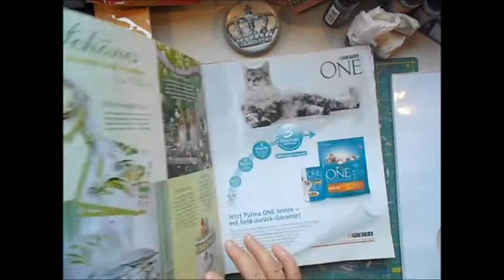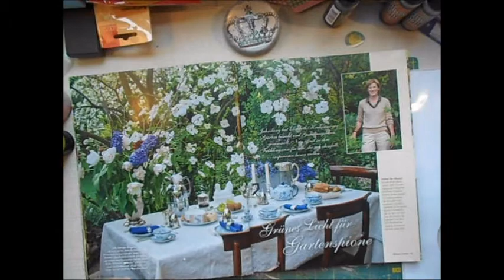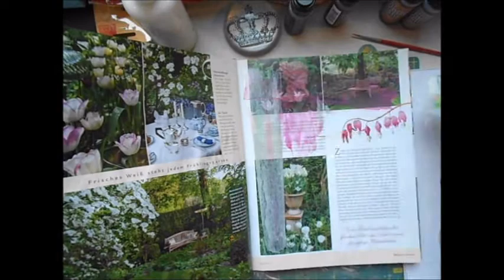My idea Nr. 28: Fun mit Acrylfarben in meinem Journal Garten und Wohnen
Ich liebe diese Zeitschrift. Garten und Wohnen.
Mit fschönen Bildern die man zum kreativ sein nutzen kann.
Probiert es einfach mal aus, der Fantasie sind keine Grenzen gesetzt.

Schaut euch doch mal das wunderbare Video von
TheMeriAtelier an.